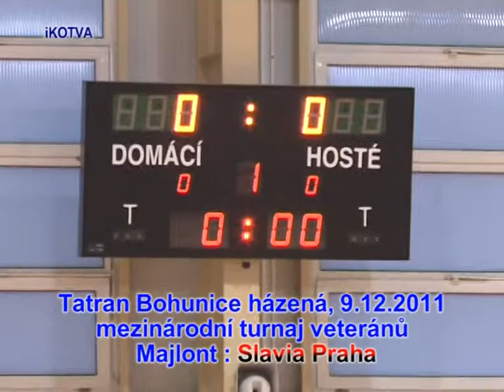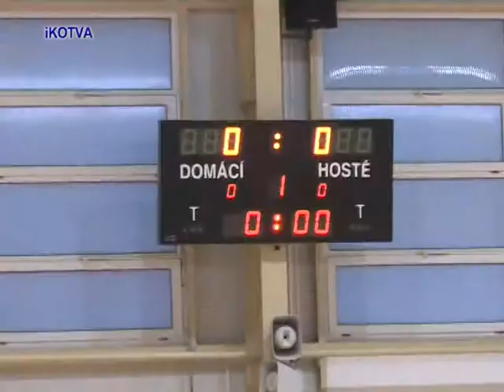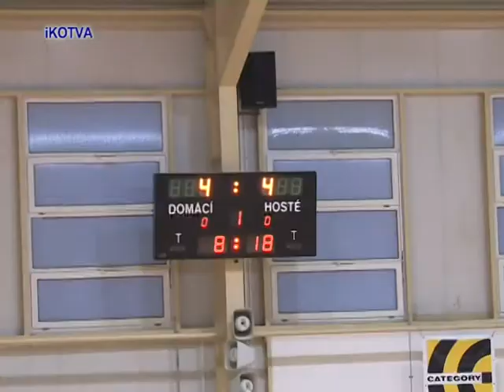Bohunice házená veteráni. Majlont - Slavia Praha.mpg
Bohunice házená veteráni. Majlont Brno - Slavia Praha